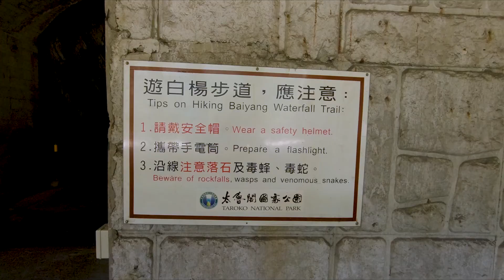Taroko National Park - 太魯閣國家公園, part 1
Taroko National Park East Entrance Arch Gate - 太魯閣國家公園東西橫貫公路入口
Baiyang Falls - 白楊瀑布
Tianxiang Recreation Area - 天祥遊憩區